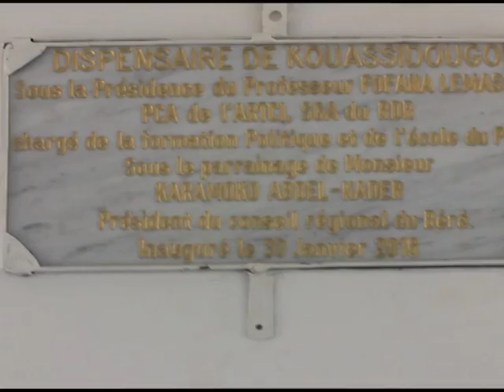DISPENSAIRE DE KOUASSIDOUGOU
LA CÉRÉMONIE D'INAUGURATION DU DISPENSAIRE PAR LE CONSEIL RÉGIONAL DU BERE A KOUASSIDOUGOU, 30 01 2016.